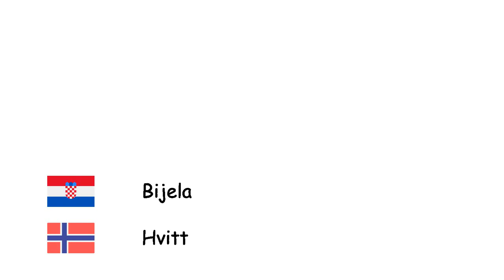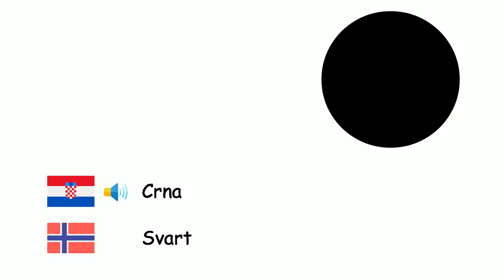Boje (Norveški jezik) (hr-no)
Fone TV
hr-no-5
Farger (Norsk)
Bijela - Hvitt
Siva - Grått
Smeđa - Brunt
Crvena - Rødt
Plava - Blått
Purpurna - Lilla
Ružičasta - Rosa
Žuta - Gult
Crna - Svart
Narančasta - Oransje
zelena - Grønt